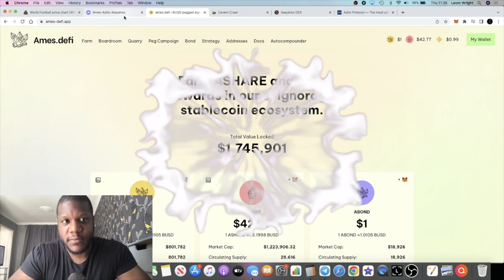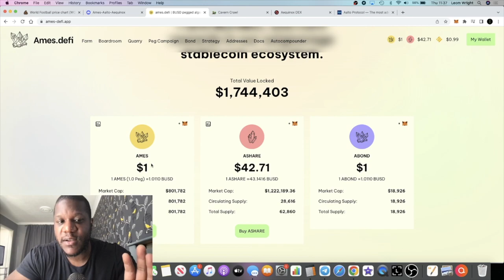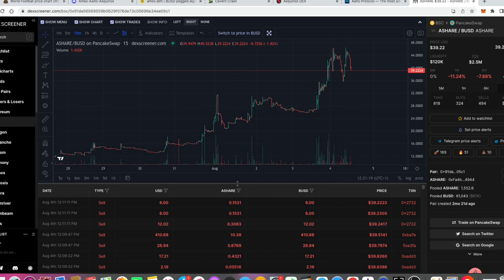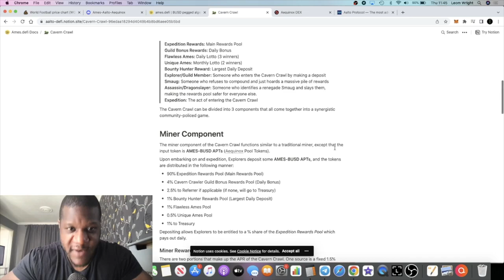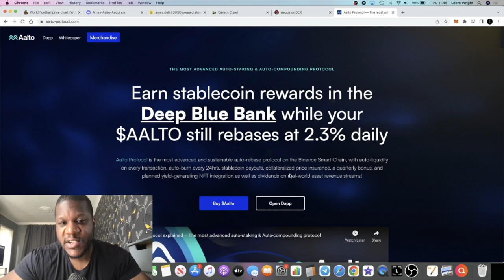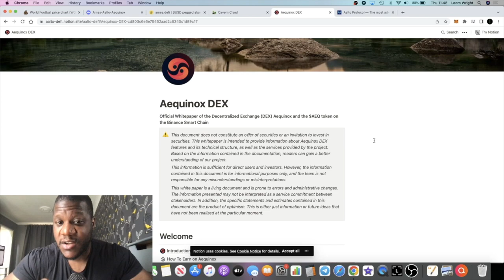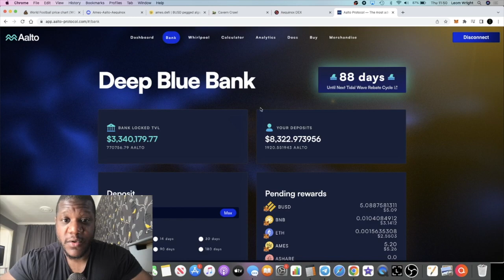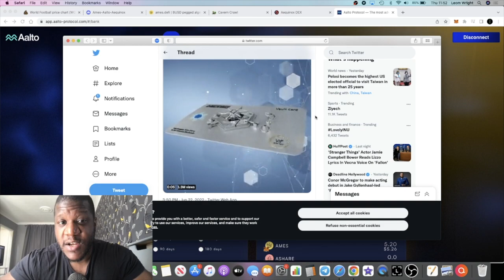AMES DEFI + AALTO BULLISH AEQUINOX DEX $AEQ & NEW CAVERN CRAWL!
Crypto Insomniacs Official chat by Crypto Lightsaber